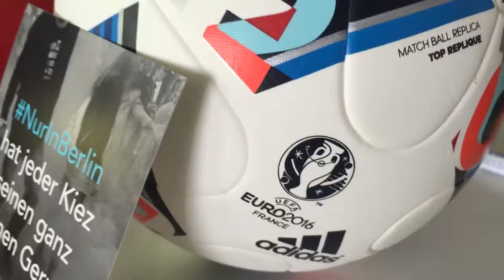EM-Talk Part 1 – Die Handball-Nationalspieler Heinevetter, Drux und Wiede live bei uns | ScopeBerlin